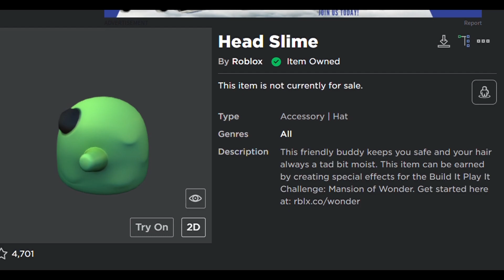[Mansion of Wonder]: How to get Head Slime!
Game: Mansion of Wonder